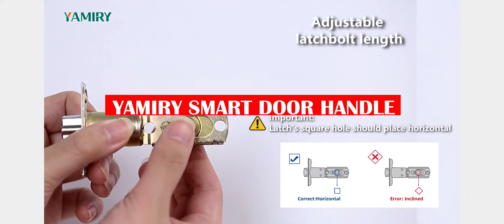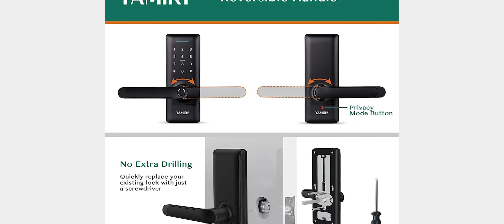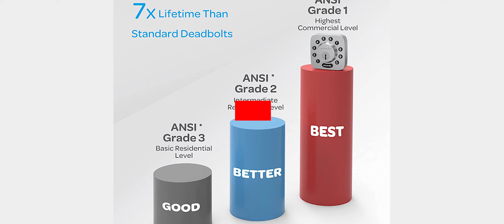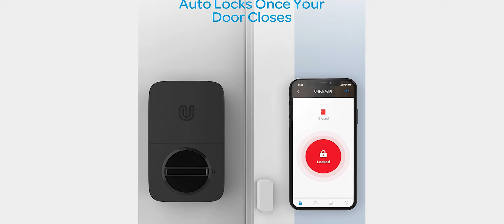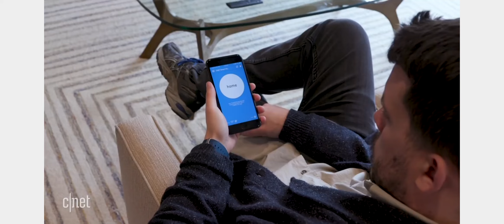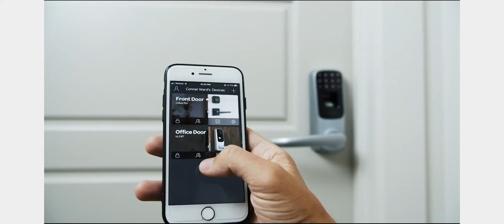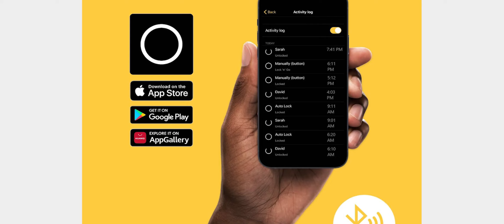Top 5 Best Smart Locks For Home In 2022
► 5. (product name) - (link)
► 4. (product name) - (link)
► 3. (product name) - (link)
► 2. (product name) - (link)
► 1. (product name) - (link)

Top 10 Buys is a participant in the Amazon Services LLC Associates Program, an affiliate advertising program designed to provide a means for sites to earn advertising fees by advertising and linking to Amazon.com. As an Amazon Associate, I earn from qualifying purchases.